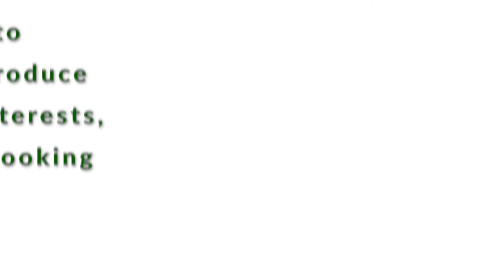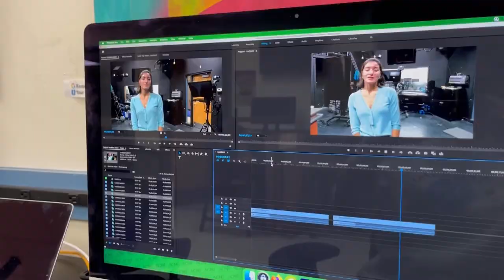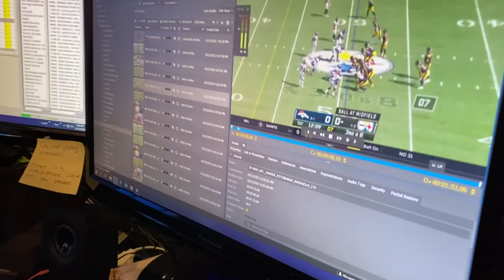Meet the Interns | Fall 2021